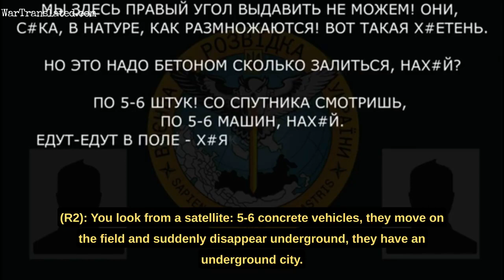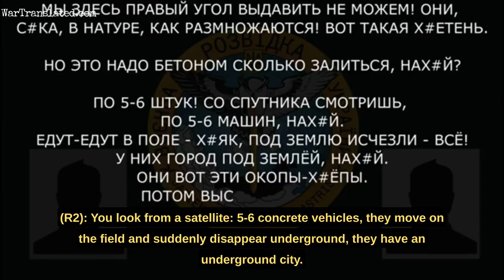Intercepted call, a Russian serviceman tells a friend about the impenetrable fortifications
In this intercepted call, a Russian serviceman tells a friend about the impenetrable fortifications of the Ukrainian army in Lyman area: "they have an underground city, we can't penetrate them"